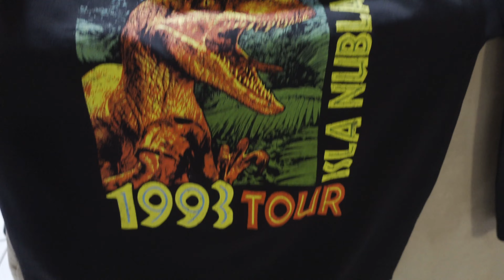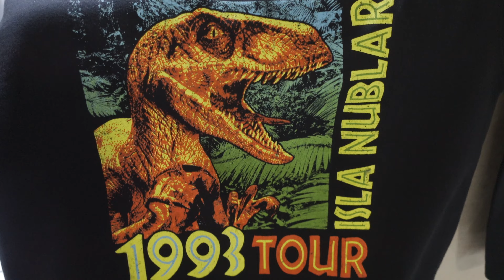I got rid of the Nintendo Switch real quick!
i also bought a new nintendo switch oled lol

Artlist, check out artlist signup and get two months free with my link!

-Filmed with:
Sony Zv-1
Sony A7C
-Sony A7iii
-Sony a6000

-Lenses used :
-Tamron 28-75mm f2.8
-Sigma 16mm 1.4
-Sony 85mm F1.8

Lighting:
Aputure 300dii
Aputure MC
Neewer SL60
Starter kit lights Neewer

C Stands

Bowens Mount Softbox for this light
-Nicefoto 47.2/120cm parabolic Softbox

-nice foto 27.5/70cm Parabolic Softbox

-nicefoto 35/90cm parabolic Softbox

Gopro:
-GoPro Hero 9 Black
-Wind Muff
-GoPro Magnetic Swivel Clip

Audio:
Rode Wireless GO
Rode Lavalier GO
-Deity Mic

Camera Monitors:
Atomos Ninja V
Feelworld F6 Plus

Smallrig Accessories:

-SMALLRIG A7RIII Cage Kit Rig for Sony A7RIII/A7III Camera with Top Handle, Ball Head - 2103

 -SMALLRIG Quick Release Safety NATO Rail 7cm Long with Spring Loaded Pins for RED Epic/Scarlet, Black Magic Camera, NATO Rail Rigs - 1195

-SMALLRIG HDMI Cable Clamp Lock

-SMALLRIG Universal Aluminum NATO Side Handle Grip

Hard drives:
Samsung t5
Samsung t7

Gimbal:
-DJI RS2
-Zhiyun Weebill S

nintnedo switch oled